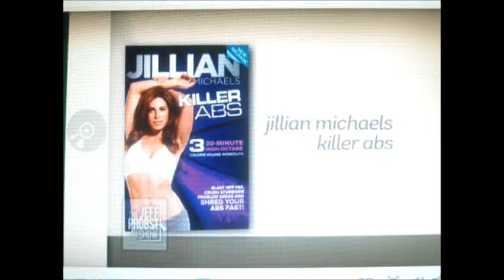Jillian Michaels on The Jeff Probst Show - 11-20-2012